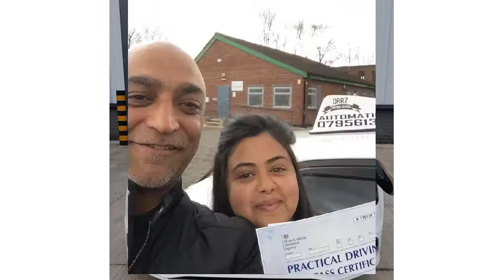Driving Lesson in Bolton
Book your driving lesson in Bolton with best team in bolton